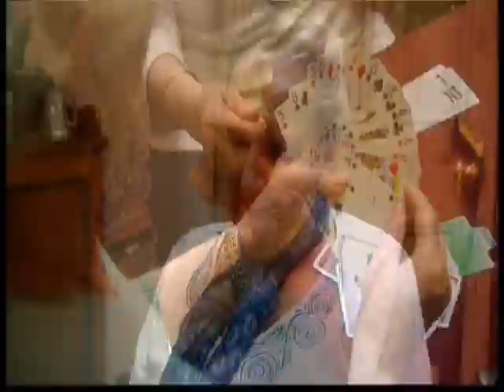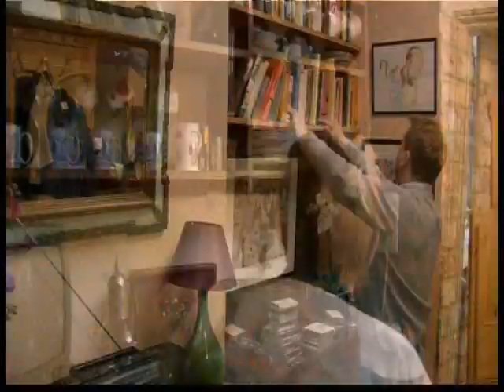CITA Scott 18th May 2012 Prt1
CITA Scott 18th May 2012 Prt1; Aled and expert Jonty Hearnden assist Diana Scott in raising 800 pounds to pay for a luxury cruise on the QE2. The veteran traveller's home is full of mementoes she has picked up from all over the world, including Indian silver and a Persian tray